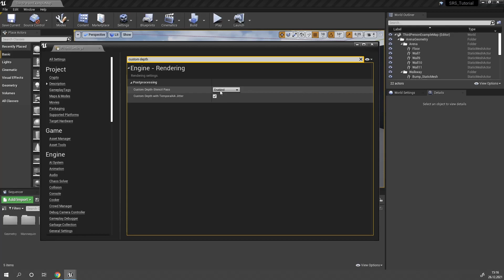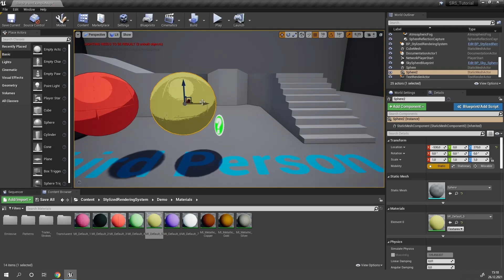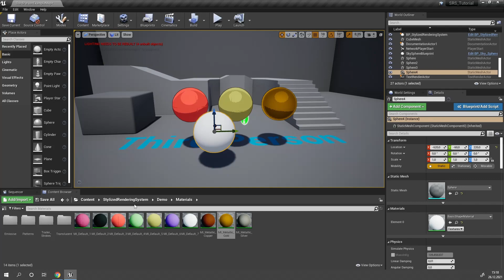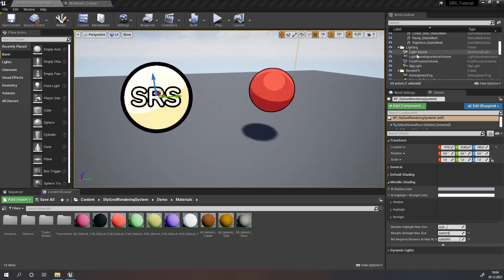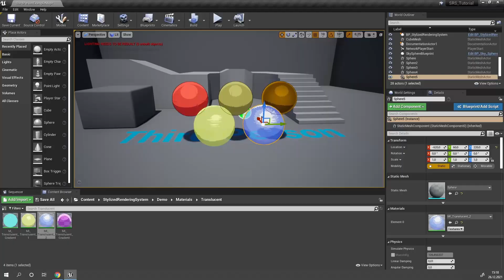[UE4] Getting Started with Stylized Rendering System (Cel-Shader)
Quickly and easily cel-shade your characters, objects, and visual effects and add up to 25 different customizable styles of outlines to your scene!
SRS allows you to create a variety of different, dynamic art styles for your projects, mimicking the art styles found in anime, cartoons, manga or other cel-shaded games. Little to no technical knowledge is required!

Simple: SRS was made to be easy to use. You do not have to understand materials, shaders or UE4's post-process system to create your desired art-style.

Customizable: More than 100 different parameters in structured categories allow control over every system of SRS

Dynamic: The post-process based approach of SRS allows cel-shaded objects to dynamically react to shadows and light sources

Adaptable: SRS provides options to disable unneeded features to improve performance on lower-end devices

00:00 Intro
00:17 Configuring your Project to be compatible with SRS
00:30 Cel-Shading elements of your scene
02:19 Sharpening shadows
02:43 Outro